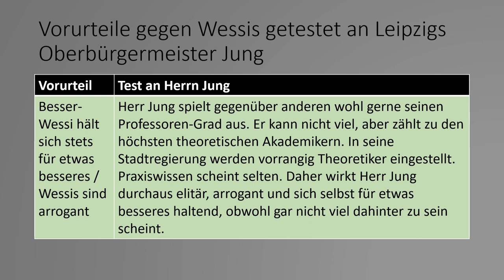Tank0012 Vorurteile gegen Wessis getestet an Leipzigs Oberbürgermeister Burkhard Jung - Teil 3 von 9